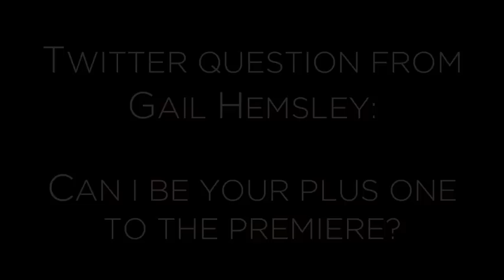James Corden Interview Part 5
From the director of The Devil Wears Prada and The Weinstein Company comes One Chance starring BAFTA and Tony award winning comedy actor James Corden as Britain's Got Talent winner Paul Potts.  Out in cinemas in the UK and Ireland from 25th October 2013, this life-affirming, British film is about a shy, small town Welsh boy who, with a flip of the coin, changed his life forever. James is joined by an acclaimed cast of British and Irish comic actors including Julie Walters (Mamma Mia!, Calendar Girls, Billy Elliot), Colm Meaney (Get Him To The Greek), Alexandra Roach (The Iron Lady), Mackenzie Crook (Pirates of the Caribbean) and Jemima Rooper (Kinky Boots). Directed by David Frankel (The Devil Wears Prada, Marley & Me, Hope Springs) and written by Justin Zackham (The Bucket List), One Chance is produced by Mike Menchel, Brad Weston, Kris Thykier and Simon Cowell and executive produced by Harvey and Bob Weinstein.